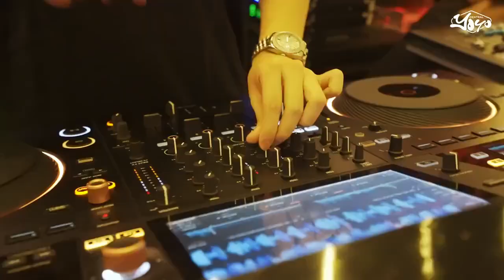Bữa tiệc cực chill tại YOYO Central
Bữa tiệc cực chill tại YOYO Central  𝐀𝐝𝐝𝐫𝐞𝐬𝐬: Số 01 Công Trường Quốc Tế, Phường 6, Quận 3, HCM